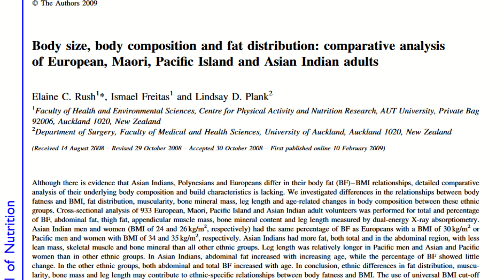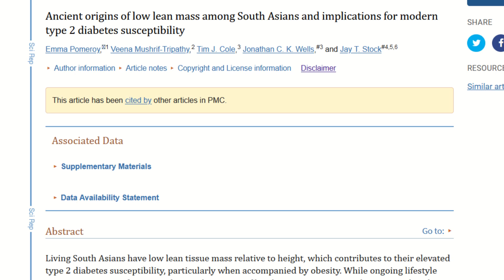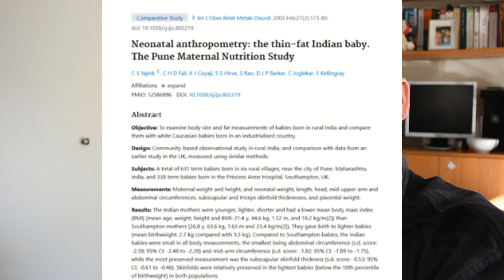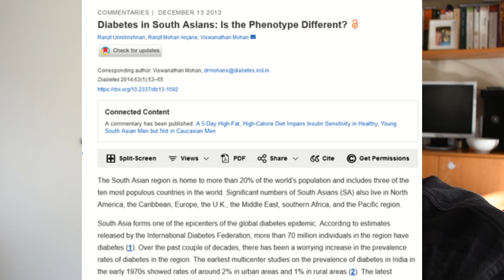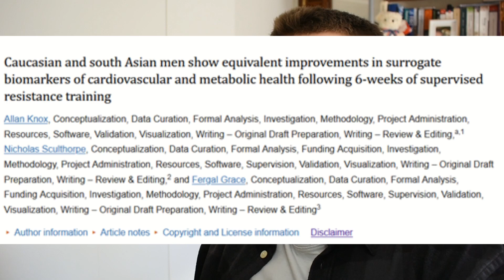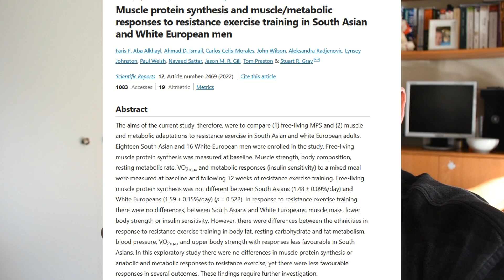Indian / South Asian Bodybuilding Genetics! | Good or Bad? | Myth | Doctor's Analysis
Indian / South Asian Bodybuilding Genetics! Are they good or bad? It is a common misconception that Indian or South Asian bodybuilding genetics are the worst for bodybuilding. In this video I set out to prove that this is not the case and that indian's do have some of the best bodybuilding genetics. By looking at research we will also see whether this myth holds any truth.